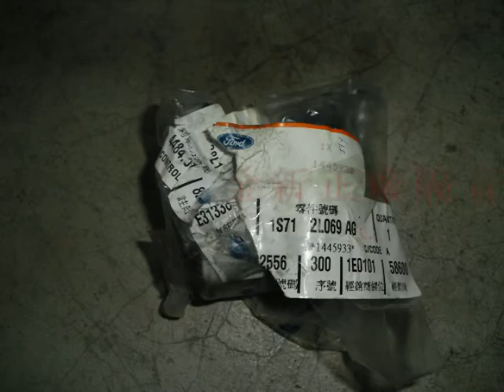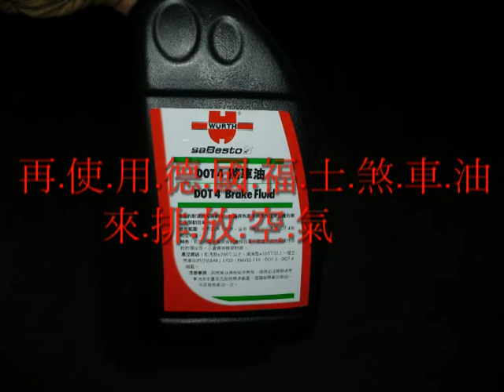台南尚新汽車06-2620771(台南福特汽車維修保養台南汽車冷)日產汽車維修保養台南福特汽車冷氣維修台南本田汽車維修保養台南汽車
台南尚新汽車全球首創超微氫氧分子引擎除碳技術(台南汽車保養廠)(台南汽車保養)台南市明興路619巷343號.06-2620771.專業.品質.服務福斯汽車維修保養.台南尚新汽車.台南市明興路619巷343號.06-2620771.專業.品質.服務TOYOTA.豐田.賓士.BMW.VOLVO.日產.福特.喜美.馬自達.MINI.三菱.AUDI.原廠化診斷儀器.台南汽車修理.台南汽車保養.服務相目.引擎.電機.冷氣.輪胎.定期保養.電腦診斷.台南市明興路619巷343號.06-2620771.專業.品質.服務 — 在尚新汽車修護廠.台南汽車保養台南汽車維修台南汽車修理台南汽車快速保養